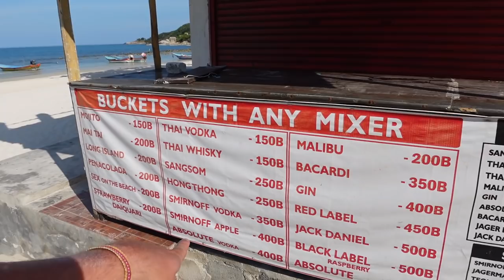Koh Phangan Adventures Where Life Just Goes On 🏝️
Koh Phangan in Surat Thani Province is a beautiful place famous for many things including the Full Moon Party, yoga, vegan food, amazing sunsets, and tropical island vibes, and today we explore all of those aspects and more!

Let's travel to all 77 Provinces in Thailand together :)